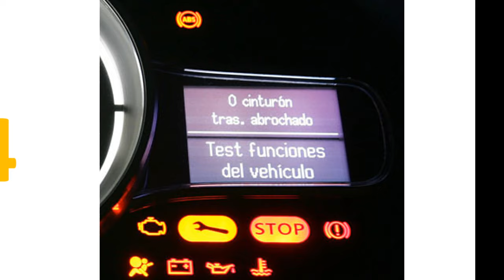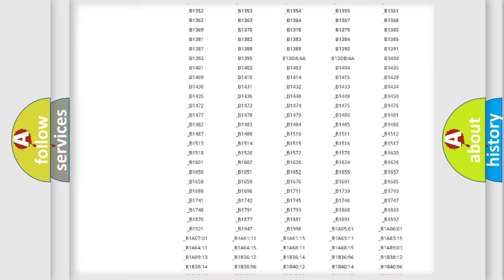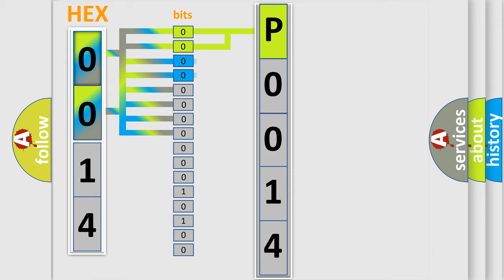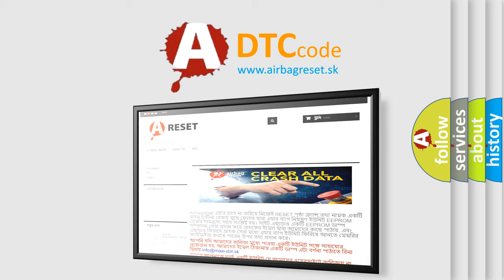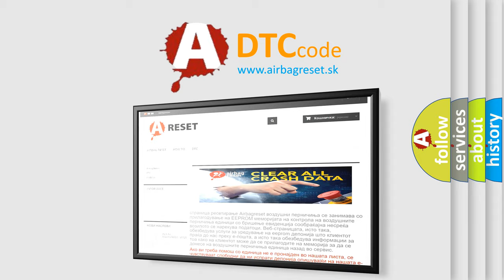DTC Suzuki P0014 Short Explanation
Contents:
0:21 Basic DTC analysis according to OBD2 protocol standard.
1:48 Insight into programming
2:58 A diagnostically understandable description of the Diagnostic Trouble Code
3:05 Basic error definition

Make:
Suzuki
Code:
P0014
Definition:
Battery Energy Control Module Bus B High Speed Communication Enable Circuit Low
Description:
Cause:
The drive motor generator battery control module did not receive voltage from the SDG module on the wake up signal circuit.